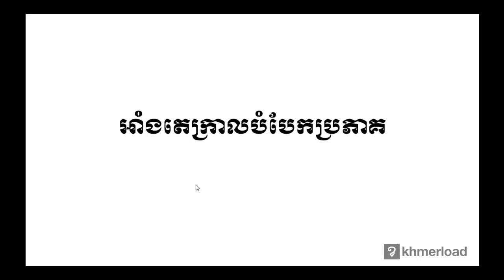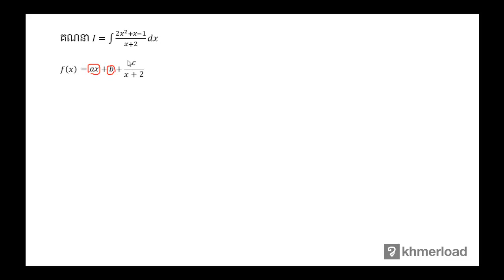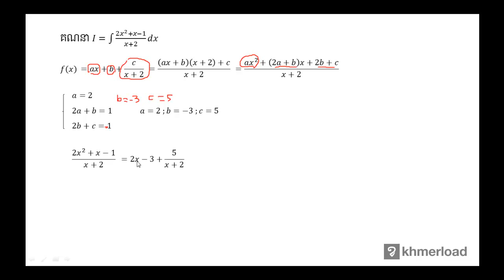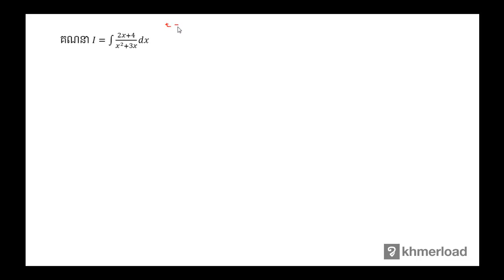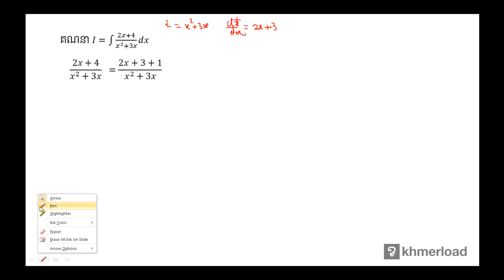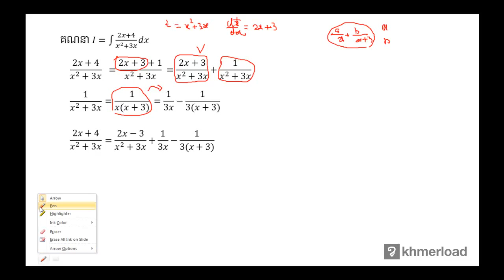គណិតវិទ្យា​ថ្នាក់ទី១២ ៖ អាំងតេក្រាលបំបែកប្រភាគ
អាំងតេក្រាល ៖ អាំងតេក្រាលបំបែកប្រភាគ

បទពិសោធន៍​​ការងារ​របស់​លោក​លើ​វិស័យ​គណិតវិទ្យា​រួមមាន៖​
-បង្រៀន​គណិតវិទ្យា​នៅវិទ្យាល័យ និង​មហាវិទ្យាល័យ
-រៀបរៀង​កម្មវិធី និងសៀវភៅសិក្សាគណិតវិទ្យា
-បណ្ដុះបណ្ដាល​គ្រូ​លើ​ការបង្រៀន​គណិតវិទ្យា
-ឯកទេស​បង្រៀន​គណិតវិទ្យា​សម្រាប់​សិស្សខ្យោយ
-ឯកទេស​លើ​ការរៀបចំ​តេស្ត​​គណិតវិទ្យា​សម្រាប់ វាយ​តម្លៃ​ការសិក្សា​​សិស្ស